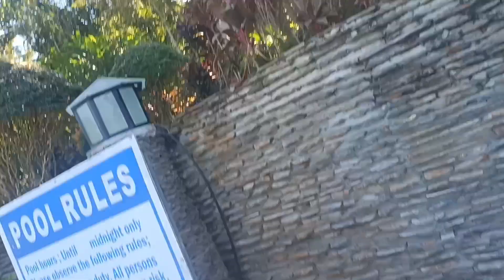shercon resort mataas na kahoy batangas